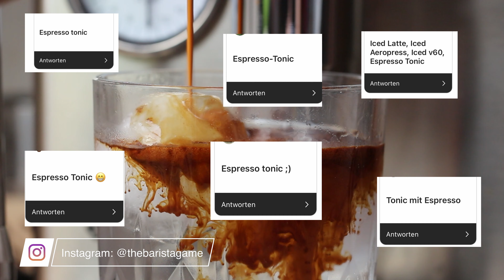Espresso Tonic & Espresso Wild Berry🍇 - Kaffeespezialitäten im Sommer (Folge 2)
In dieser Folge von Kaffeespezialitäten im Sommer geht es um erfrischende, prickelnde Sommer Kaffeespezialitäten: den Espresso Tonic und der Espresso Wild Berry. Die beiden Cocktaildrinks bringen zwar nicht die "besten" Noten der Bohne hervor, sind aber als "Alkoholfreie Cocktails" super Abkühlung im Sommer gedacht.
Tonic mag nicht jeder, deswegen habe ich eine weitere fruchtig süße Alternative mitgebracht - der Espresso Wild Berry. Probiert sie gerne mal aus und schreibt mir in die Kommentare, wie sie euch schmecken! :)

Runde Eiswürfelform

▬▬▬ Equipment & Empfehlungen⚙️ ▬▬▬▬▬▬
Mein Equipment und meine Empfehlungen für Kaffeequipment findest du auf meiner Storefront. Dort habe ich euch mein Siebträgerequipment verlinkt. Außerdem gibt es dort von mir Siebträgerempfehlungen für verschiedene Preiskategorien.

Meistgeklickte Produkte:
Lelit Mara X
Holzelemente Lelit Mara
Eureka Mignon Specialita
Bodenloser Siebträger
Acaia Lunar

Günstige Waage mit Timer
Duschsieb (Nanoquarz)
Filtersieb(für 18 Gramm)

*Mit dem Kauf von Produkten über diesen Link unterstützt du mich, ohne das du für die Produkte mehr bezahlst, da ich von Amazon eine Provision erhalte.